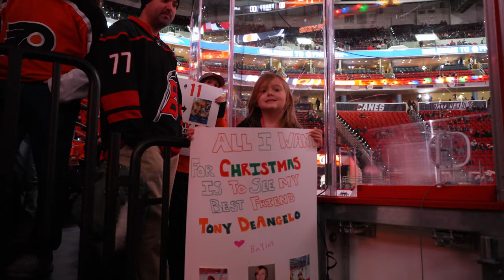On The Road: Tony DeAngelo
Go On The Road with Flyers defenseman Tony DeAngelo as the Flyers face off against DeAngelo's former team, the Carolina Hurricanes.